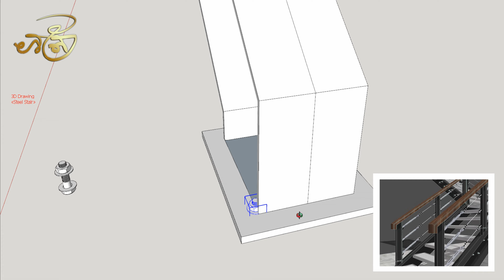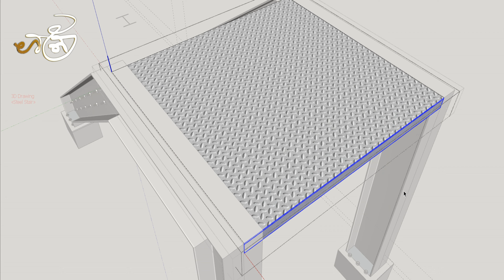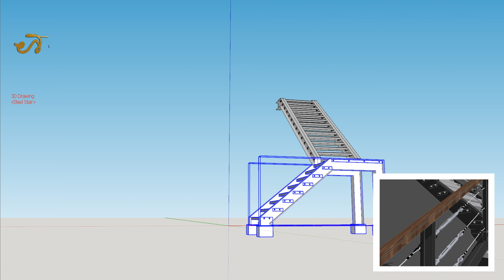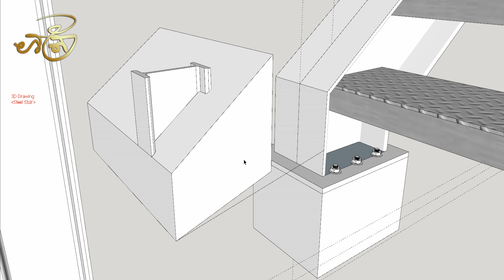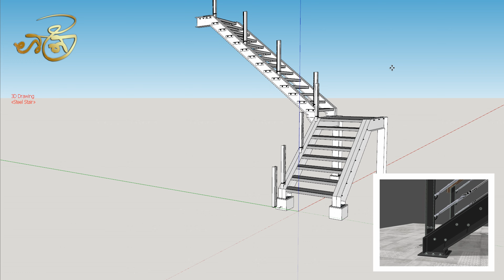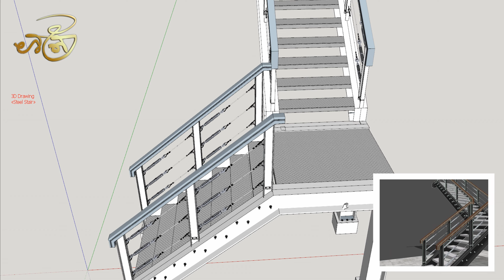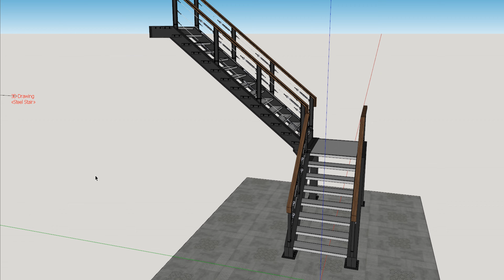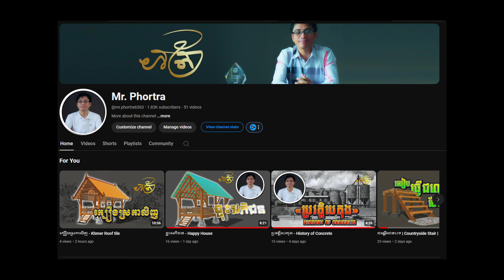3D ជណ្តើរដែក - Steel Stair 3D Drawing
3D ជណ្តើរដែក - Steel Stair 3D Drawing

ជណ្តើរ ៩ កាំ - ស្ពានវប្បធម៌របស់ជនជាតិ Tay និង Nung

តាមទស្សនៈទានរបស់ជនជាតិ Tay និង Nung អ្នកដែលឡើងចុះជណ្តើរច្រើនជាងគេគឺម្តាយនិងប្រពន្ធក្នុងគ្រួសារ។ អាចនិយាយបានថា ជណ្ដើរ ៩ កាំ ជាសាក្សីពីក្ដីសុភមង្គល ការលំបាកលំបិនរបស់ស្ត្រី។
ក្រៅពីបម្រើការធ្វើដំណើរនោះ ក្នុងជីវភាពខាងវិញ្ញាណរបស់ជនជាតិ Tay - Nung ក៏មានទស្សនៈទានថា ជណ្ដើរគឺដើម្បីទទួល “khoăn” ឬដែលបានហៅថា ជណ្ដើរនៃដួងព្រលឹង។ ពួកគេជឿថា មនុស្សមានរាងកាយ និងដួងព្រលឹងដែលហៅថា "khoăn"។ រាងកាយ និង "khoăn" តែងតែភ្ជាប់ជាមួយគ្នា ប៉ុន្តែជួលកាល khoăn មួយផ្នែក ចេញពីរាងកាយទៅខាងក្រៅ បណ្ដាលឲ្យរាងកាយរបស់មនុស្សរូបនេះ បរិភោគអាហារមិនបានល្អ បង្កឱ្យមានជំងឺ។ ប្រសិនបើចង់ហៅ "khoăn" មកវិញ ត្រូវអញ្ជើញគ្រូសែនមកធ្វើពិធី។ ក្រោមទិដ្ឋភាពស្រាវជ្រាវ អ្នកស្រាវជ្រាវវប្បធម៌ប្រជាប្រិយ លោក Duong Sach បានឲ្យដឹងថា ក្នុងជីវភាពខាងវិញ្ញាណរបស់ជនជាតិ Tay - Nung ជណ្តើរ ៧ ឬ ៩ កាំ គឺតំណាងឱ្យចំនួនដួងព្រលឹង ដែលត្រូវបានចាត់ទុកផងដែរថា ជាខ្សែភ្ជាប់ជីវិតនិងសេចក្ដីស្លាប់របស់មនុស្សផងដែរ។

“ការហៅព្រលឹងជាធម្មតា តម្រូវឱ្យអញ្ជើញគ្រូសែនមកធ្វើពិធី។ ពេលធ្វើពិធីហៅព្រលឹង ឬបណ្ដេញឧបទ្រពចង្រៃ គេតែងតែយកស្លឹកចេកធ្វើជាជណ្ដើរនិមិត្តរូប ដែលជាជណ្ដើរសម្រាប់កងទ័ពនិងសេះរបស់គ្រូសែន ឡើងលើមេឃ ដើម្បីទទួលព្រលឹងមនុស្សវិលត្រឡប់មកវិញ។ នៅលើកាំជណ្ដើរនីមួយៗ ត្រូវបានភ្ជាប់ប្រាក់ នៅលើជណ្តើរទាំងសង្ខាង គេដោតរូបអាយ៉ង់ និងទង់ក្រដាសពណ៌ចម្រុះ... វត្ថុទាំងនេះជាប្រាក់សម្រាប់កងទ័ពនៅឋាននរកដើម្បីការពារជណ្ដើរព្រលឹង”។

សព្វថ្ងៃនេះ បងប្អូនជនជាតិ Tay - Nung តែងតែកែលម្អផ្ទះឲ្យបានសមស្របនឹងលក្ខខណ្ឌធម្មជាតិ និងជីវភាពផលិតកម្មកសិកម្ម ប៉ុន្តែនៅតែមិនភ្លេចថែរក្សាលក្ខណៈប្រពៃណីនោះឡើយ។ ប្រការនេះបានបង្កើតឡើងរចនាបថពិសេសមួយរបស់ជនជាតិ Tay - Nung ដែលត្រូវបានបង្ហាញក្នុងសិល្បៈស្ថាបត្យកម្មផ្ទះឈើផុតពីដី ហើយជាពិសេសរូបភាពជណ្តើរ ៩ កាំ៕
(ប្រភពឯកសារបរទេស)